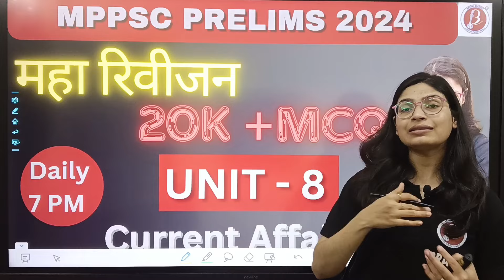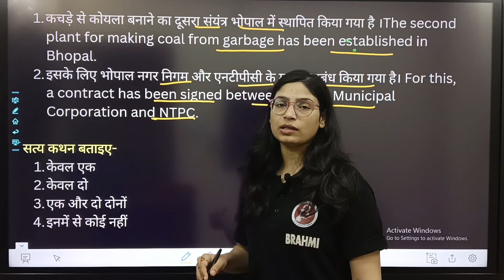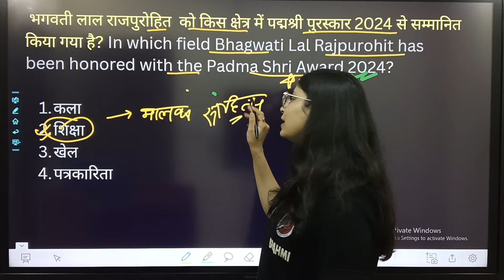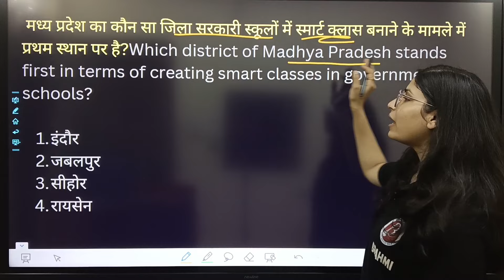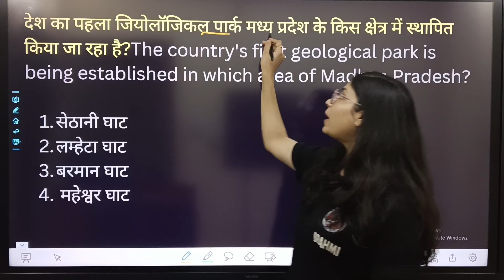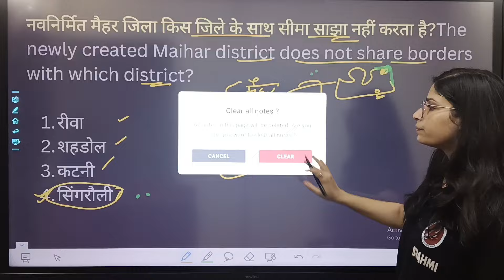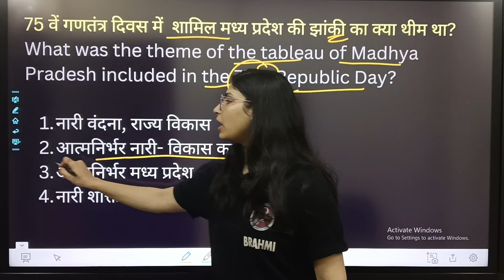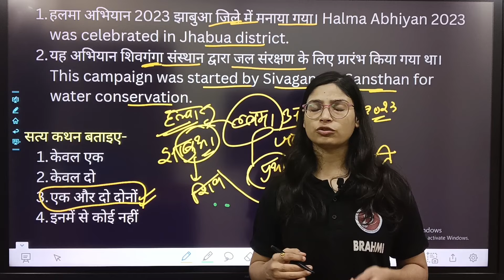Unit-8 MCQ | MP Current Affairs 2024| MPPSC PRE 2024 | 20000+ questions series | Day-7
MP current affairs 2023-24. मधु मैम द्वारा Mppsc Pre 2024 में सम्मिलित किए गए यूनिट 8 से संबंधित सारे टॉपिक कर कराए जाएंगे।

Mppsc
Mppsc Unit 8
Mppsc current affairs mcq
Mppsc unit 1 mcq
Mppsc pre 2024 new syllabus
Bharatvarsh
Ved
Brahman granth
Upnaishad
Mppsc pre unit 1 2024
Madhya pradesh janjati
Mppsc prelims unit 10
Mp ki tribes
Mp history for mppsc in hindi
Madhya Pradesh ka itihas
Madhya Pradesh map
Mp history in hindi for mppsc
Mp history marathon
Mp history for mppsc in english
Mppsc pre
Mppsc prelims preparation
Mppsc prelims preparation in hindi
Mppsc 2024
Mppsc mains
Mppsc pre unit 1
mp janjati in hindi
mp janjatiya
mp janjati mcq
mp janjati mppsc
mp janjatiya vyaktitva
mp janjati trick
Mppsc pre booklist
Mppsc mains preparation